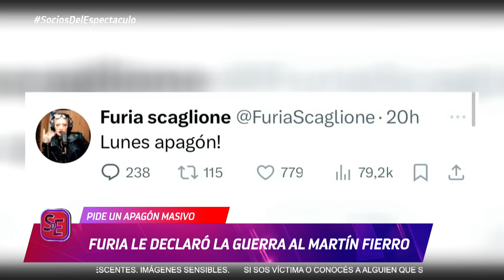INTERNAS, RENCORES Y COMPETENCIA: Los ex Gran Hermano, en guerra por los Martín Fierro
Momento emitido el lunes 09 de septiembre de 2024 en Socios del espectáculo.